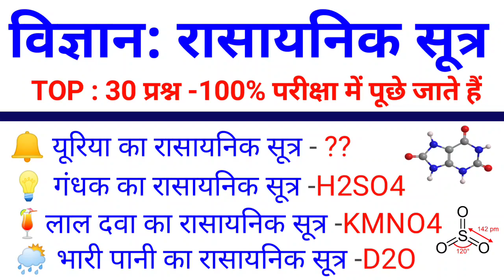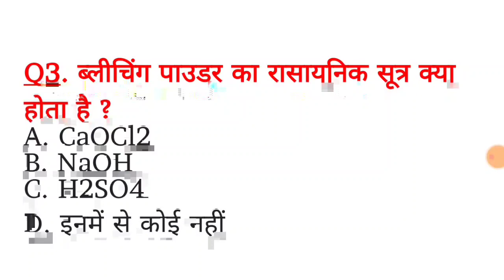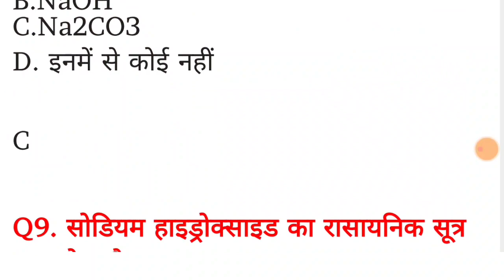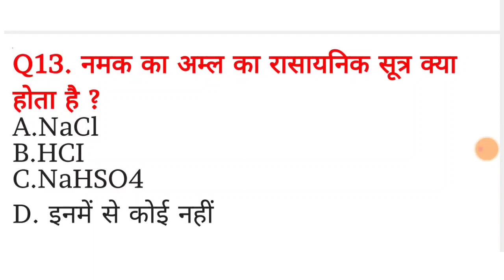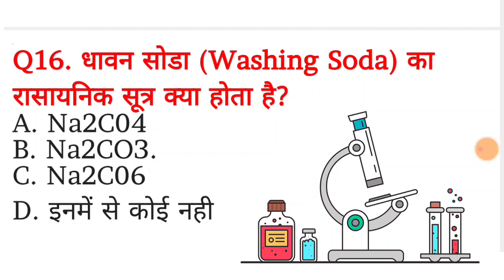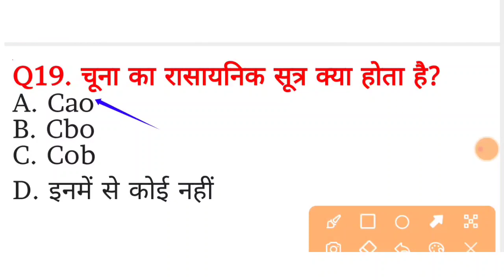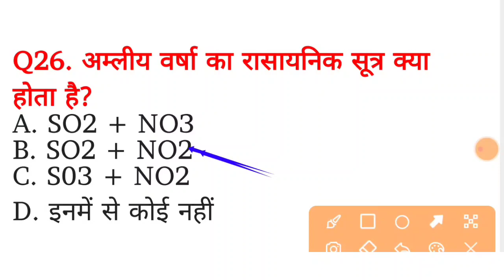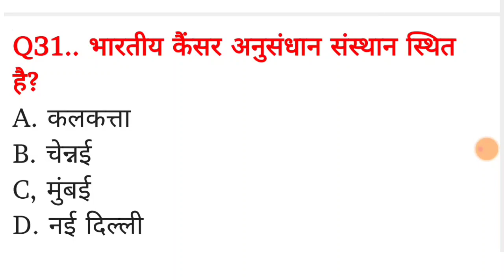TOP 30 - विज्ञान के रासायनिक सूत्र |Science: Chemical Formula 100% पूछे जाएंगे| Science GK in Hindi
mix-onlytopstudy

vigyan ke prashna
chemical formula gk mahatmaji
 rasayanik
science gk
gk
gk in
 gk in hindi
gk trickls
rasayanik sutra science ke
trick
tricks
 gk tricks in hindi
gk tricks
ssc gk tricks
gk hindi
 ssc
science gk
 science ssc
 science
science in hindi
Chemical Formula
Chemical Formula trick
india
ssc gk tricks in hindi
general knowledge
 tricks
gk questions
latest notice
bio human
static gk
 border
only Top Study group d
md classes
 railway
exam
group d latest notification
 latest notice